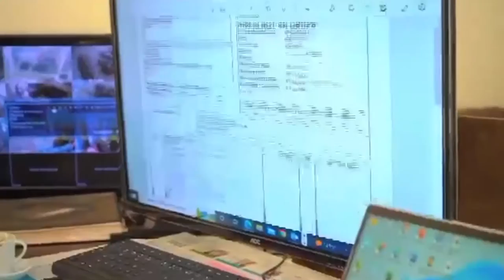ZIKIRI FOUSSENI KONATE dans EAK GROUPE par BEN BD PROD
L'Artiste FOUSSENI KONATE dit ( ZIKIRI FOUSSENI Flani en DUO avec ZIKIRI RAMATA ) sont des jeunes artistes Chanteurs de ZIKIRI au MALI et qui font aussi du Mix Styles avec plein de talant à nos jours au Mali et qui fait bouger beaucoup en ce moment dans les concerts et festival partout au Mali et en Afrique etle voilà un très bon SON Officiel dans ( EAK GROUPE ) il est l'artiste bien protéger de DJINETIGUI LASSI CAMARA de Daoudabougou Bamako et YIRIMADJO BAKOROBABOUGOU et voilà son aide et soutien à des jeunes artiste du Mali pour le développement de l'art et la culture au Mali, et voilà DJINETIGUI LASSI pour sa tradition avec ces génies pour renforcé leurs donnent traditionnel, Voyant, Prédicateur et Guérisseur qui est très très renommé dans le sous région et au Mali et aujourd'hui avec leurs pouvoirs de biens faite ils sont reconnus partout dans le monde entier grace à l'enfant produise ( DJINÉTIGUI LASSI CAMARA ) pour la vrais solution à tout vos problèmes par tout dans le monde entier contacts de DJINÉTIGUI LASSI CAMARA Pour la Démonstration de son Pouvoir pour vous les fans Contacts. 00223,20,72,67,99 / 00223,76,44,34,66 / 00223,66,95,97,04 avec le soutiens et la communication de son Label Universel BEN BD PRODUCTION INTERNATIONALE contacts: 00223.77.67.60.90 ou 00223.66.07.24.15 ou 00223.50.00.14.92 internationale: 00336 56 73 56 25 par E-mail: / Catégorie Musique